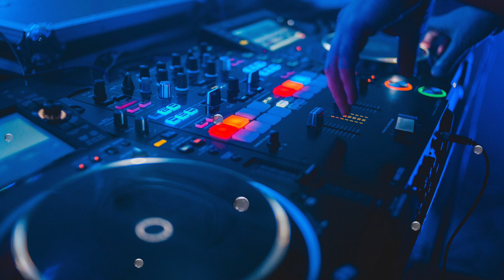Jupiter (Original Mix) Michael Lovatt + Shamari Rockca